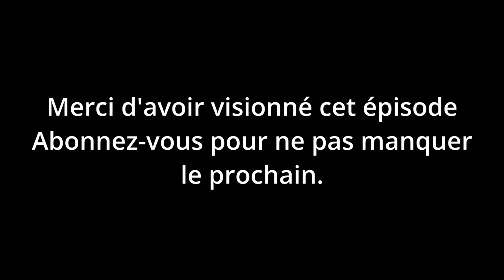Let's play narratif, Crusader kings 3 - Empire Français | Épisode 8 : Le destin des Normands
A bientôt.

Sommaire :
• 0:00 Générique de début
• 0:13 Histoire
• 6:14 Générique de fin